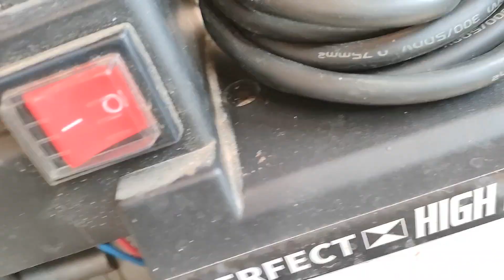High Pressure Washer For Bike And Car | 100% Copper 1800 watt 100 Bar |Unboxing And Complete Review